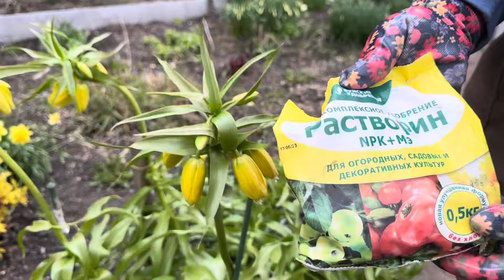ВСЁ О РЯБЧИКАХ ИМПЕРАТОРСКИХ. КАК САЖАТЬ, КАК УХАЖИВАТЬ И ПОЧЕМУ НЕ ЦВЕТУТ.